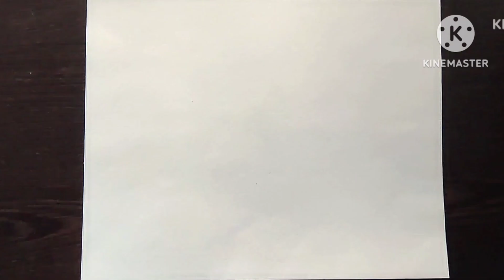How to draw Mandala For Beginners/Peacock Mandala art/Peacock Drawing/Step By Step /DOODLE Art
✨️ Used Things:-

1.Pencil
2.Erase
3.Micron Pen 04,08,003,02
4.compas
5.A4 sheet